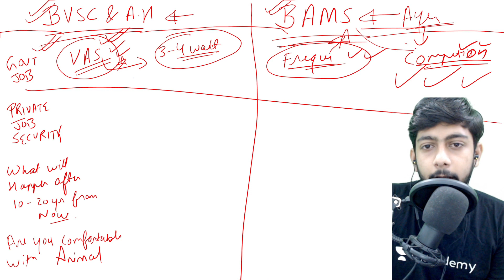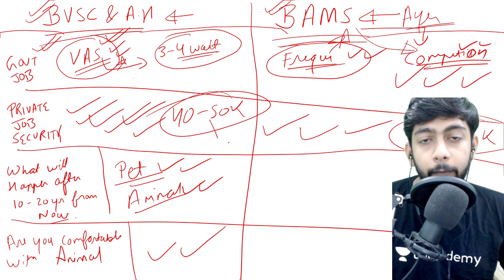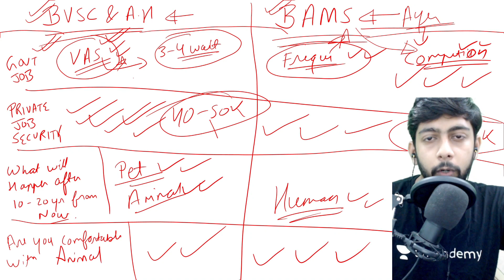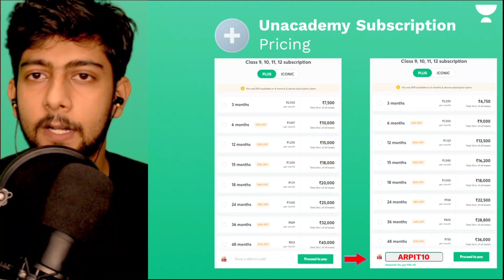⭕BAMS VS VETERINARY, FUTURE SCOPE,SALARY | NEET 2021| BAMS(AYURVEDA) V/S BVSC(VETERINARY)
You should Think in which of these you are interested As both are way different professions.

BAMS : After BAMS, you can apply for post graduation which is of 3 years of duration to get Masters. Post graduation program are structured into 16 branches.Even you can continue doing your practice as BAMS doctor. There are government jobs for BAMS. If one practice in rural areas for 3–5 years of experience are given first preference in Government jobs.

BVsc : For this one must be interested in animals. You must have enough patience and love towards animals, if you don't like animals then don't think of doing BVsc. Not many students are aware of this course. There are good government jobs in Rural areas as well as in cities. Rural jobs are more beneficial even if you don't have government job. There are jobs in private sector, animal husbandry, dairy farming. Also jobs in national parks, Sanctury. Job profile of a vet is much more than that of general physician. It involve not only taking care of animal health but also includes breeding and handling of livestock. There are many research programs going on in developing Animal husbandry. After BVsc you can go for various competitive exams and also can go abroad for higher studies.

Soo if you like animals then go for BVsc.If you are just 10+2 pass out and appearing for pre- medical examinations. I must say among Veterinary and Ayurveda you must opt Veterinary. As vets have world wide scope . Ayurveda is emerging as one of the fastest growing profession but not recognised in other countries.

In respect of getting government jobs too Veterinarians gets govt. jobs more faster than Ayurveda docs.

In private companies in India and abroad Veterinarian gets more salaries and allowances.

But if you have enough resources that our can open your ayurvedic hospital , then Ayurveda is the best option because these days people are crazy about ayurvedic treatment and products.